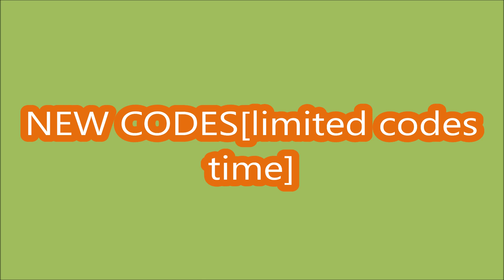*NEW CODES* [Royale Update] Jailbreak ROBLOX | SEPTEMBER 2, 2023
Jailbreak
- NEW CODES
- [Royale Update]